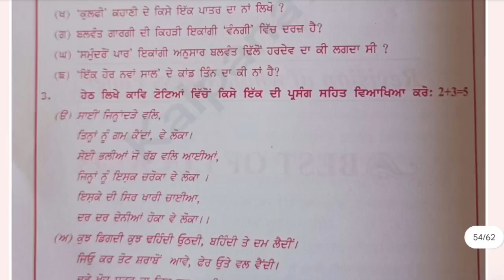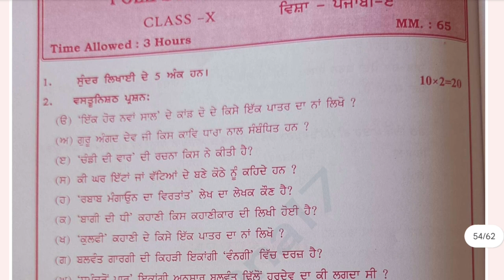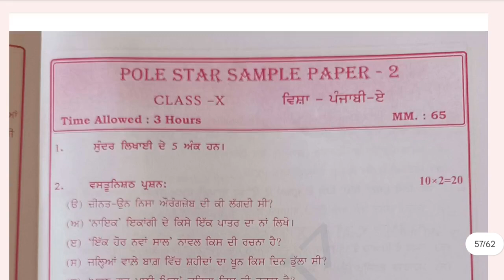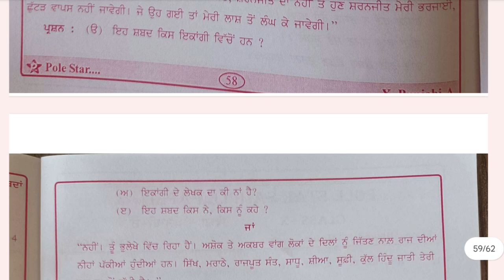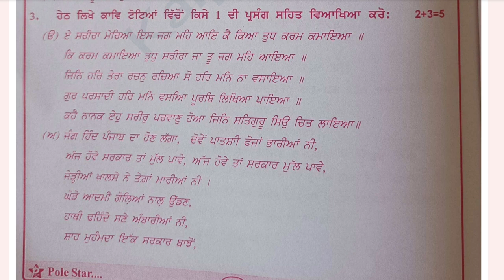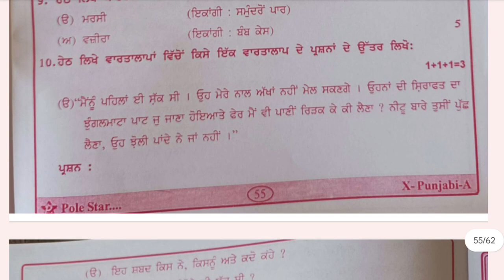Pole Star Class 10 Punjabi A ਪੰਜਾਬੀ ਏ Important 2023-24 Sample Paper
Class 8Science